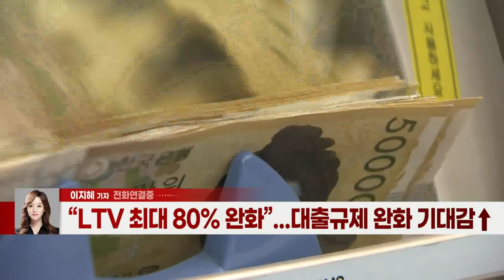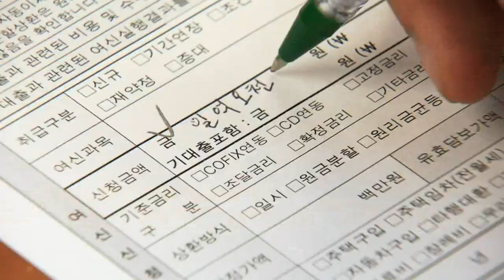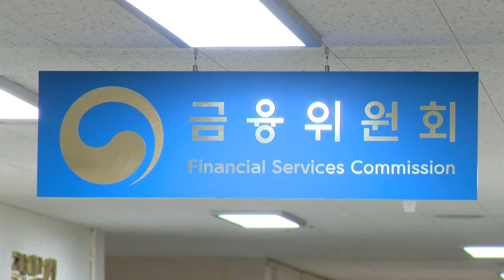"LTV 최대 80%까지"... 尹대출 규제 완화에 은행주 웃나 (20220311)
# “LTV 최대 80% 완화”... 대출 규제 완화 기대감↑
- 은행권, 금융규제 ‘촉각’... 가계대출 숨통 기대감